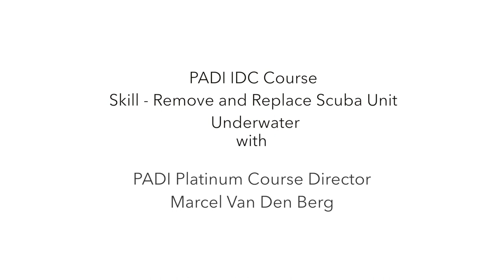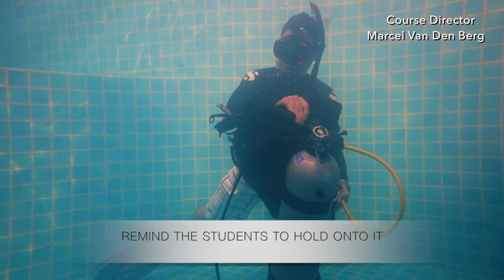Scuba Unit Remove and Replace Underwater - New Revised PADI IDC Skills Circuit • Divemaster Skills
Scuba Unit Remove and Replace Underwater for the new revised PADI IDC Skill Circuit and the PADI Divemaster Skill circuit. Get the best score for the Scuba Unit Remove and Replace Underwater skill demonstration on your PADI Divemaster Skill Circuit and the PADI IDC Skill Circuit.

Timestamps for key moments in this video:

00:00 Intro
00:21 Signal skill
00:49 Release straps
00:55 Open belly buckle
01:03 Remove the SPG
01:10 Open the velcro strap
01:25 Get out of the BCD
01:36 Move the BCD to the front
01:50 Hold on to the BCD
02:08 Get back into the BCD
02:17 Close the velcro strap
02:28 Recover the SPG
02:46 Replace the alternate air source
03:02 Pull down the shoulder straps
03:15 Reconnect the chest strap
03:31 Check if everything is streamlined

Why we practice the Scuba Unit Remove and Replace Underwater, what is the value:

If you want to adjust your BCD underwater or if you get entangled, you can use the Scuba Unit Remove and Replace Underwater skill.

How to organize the Snorkel to Regulator Exchange demonstration for the PADI IDC Skills circuit:

Perform this skill demonstration in water too deep in which to stand. Place your scuba diving students in a straight line or half a circle in front of you.

Tips for the Scuba Unit Remove and Replace Underwater demonstration skill:

1. Perform it slowly
2. The skill is very different depending if you wear a weight belt or if you use integrated weights in the BCD. Just prepare for that
3. Don't let go of your BCD
4. Make sure nothing get's entangled

or

Did this video help you with your Diving Skills? Then you can give the biggest Thank You by Joining my Channels Membership! Just click on the JOIN button above

I hope that you liked this Scuba Unit Remove and Replace Underwater video for the new PADI IDC Skill Circuit and the PADI Divemaster Skill Circuit. If you have any questions or suggestions then please leave them in the comments below.

Enjoy your Scuba Diving Adventures!

Scuba Unit Remove and Replace Underwater demonstration skill video.